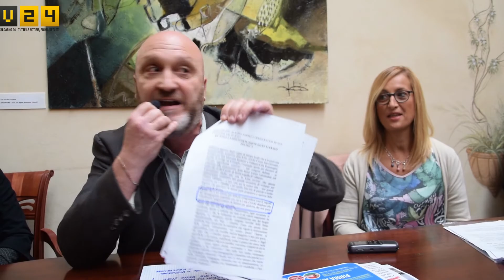Liste Civiche Passerella